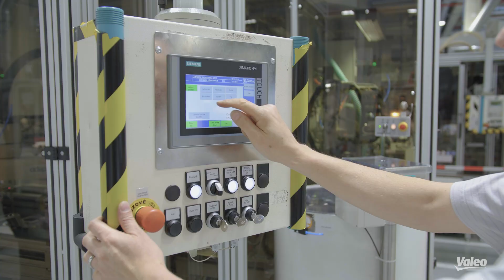Práce seřizovače výrobních linek ve Valeo Rakovník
Podívejte se na náš nový, vysoce automatizovaný výrobní závod v Rakovníku, kde vznikají senzory a kontrolní panely do aut a zjistěte, co všechno obnáší práce seřizovače u nás.